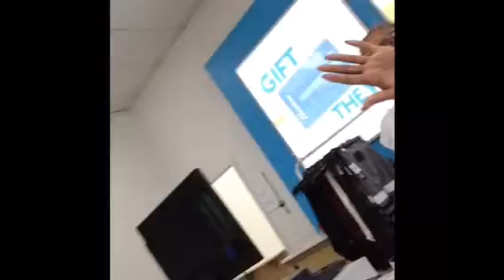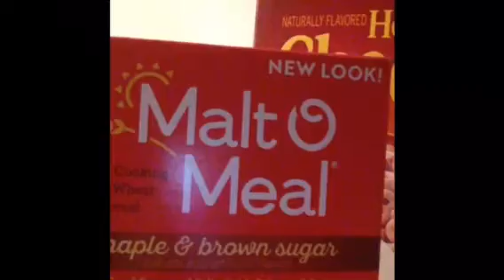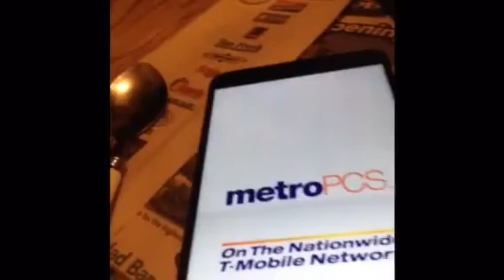FatFatTv: I Got Kicked Out Tha Store